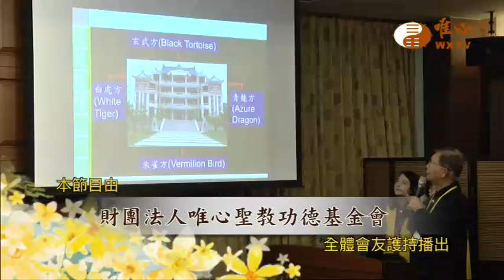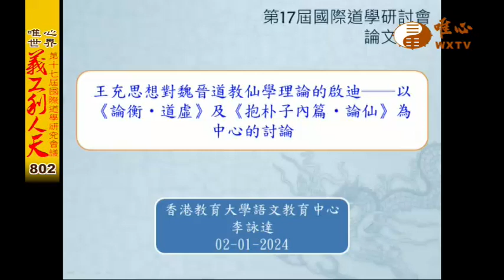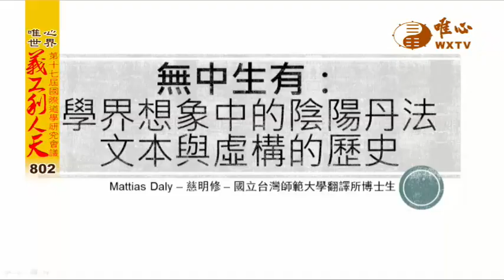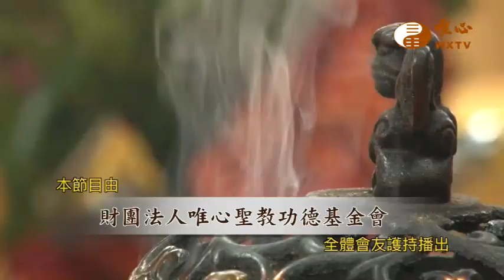第17屆國際道學研究會議(8) 1B場次討論時間、1C場次開場、鄭燦山【義工利人天802】｜ WXTV唯心電視台